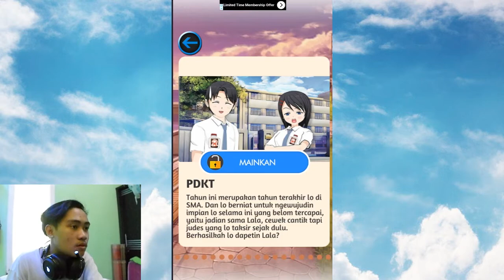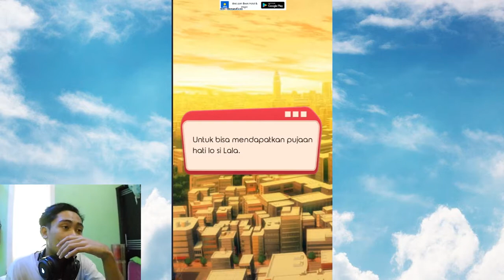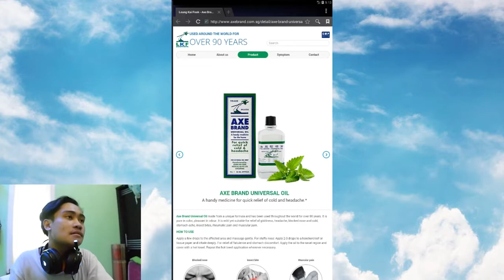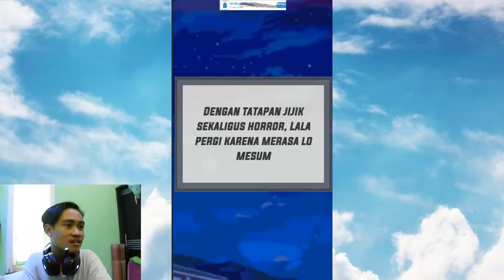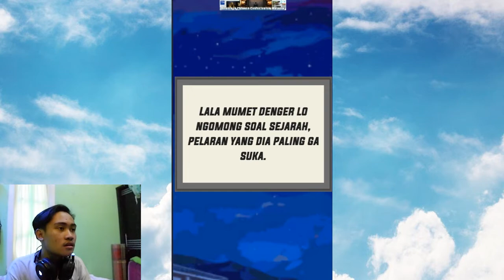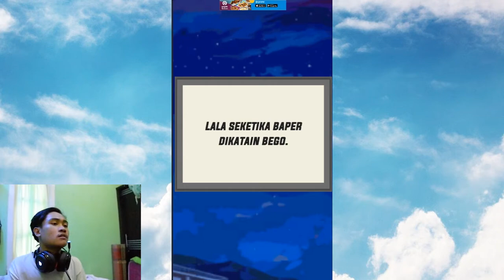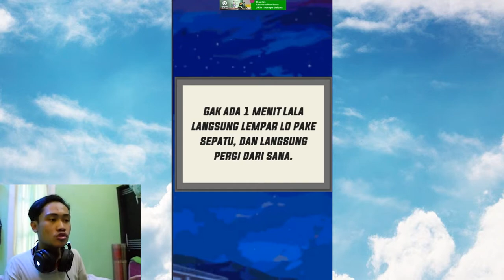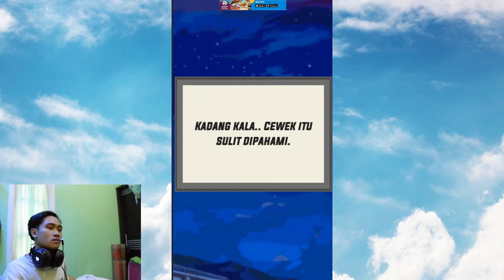JADI BUCIN MEMANGLAH EPIC! TAPI PERNAH GAK SIHLU... | Kode Keras Cewe Buat Cowo #1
Sumpah ya kalo ada cewe model begini lu iket aja abis tuh lu pecut anyink